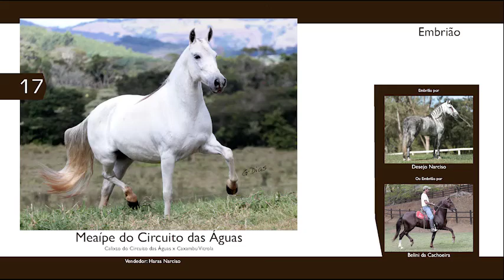LOTE 17 EMBRIOES Meaípe do Circuito das Águas